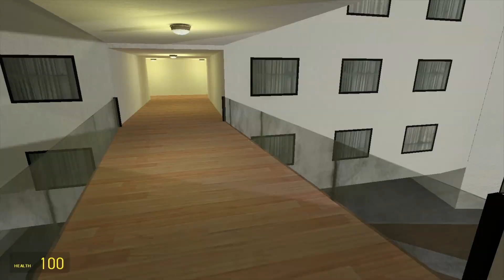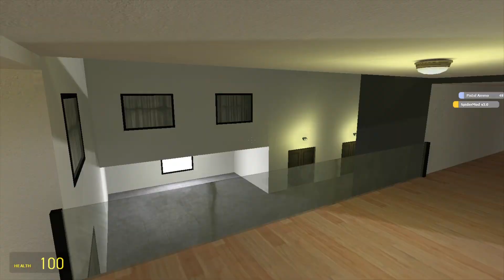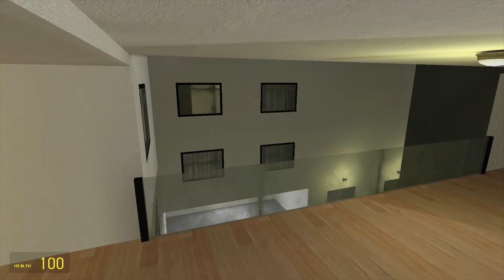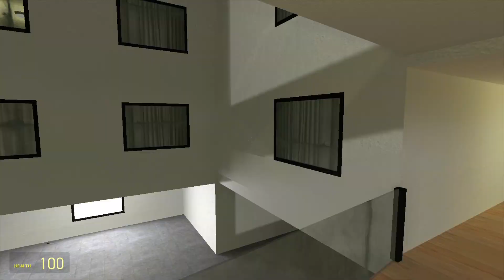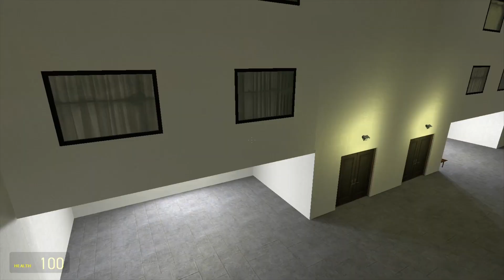Trying to Escape Obunga Nextbot in the Liminal Hotel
Nextbot chasing is a scary video game where you move through a series of buildings full of passages while being chased by a terrifying meme. Your goal: to prevent the evil meme from finding you and killing you. Before you start playing Nextbot chasing, you'll have to choose the scenario in which you want to play.